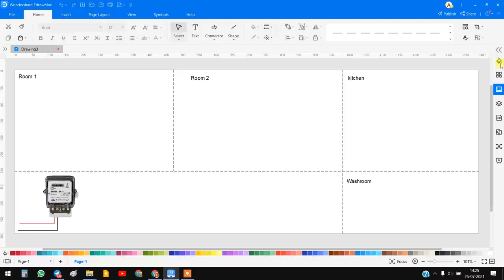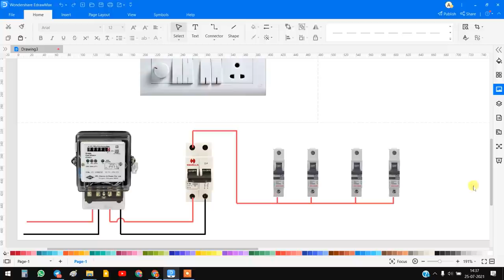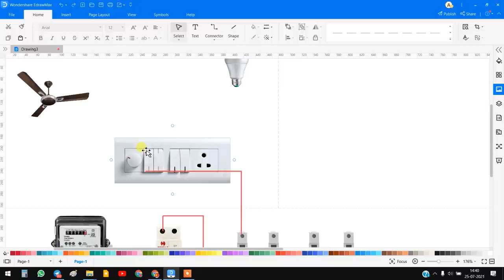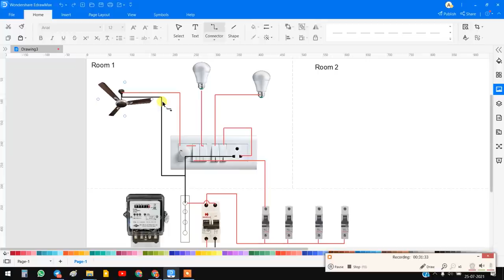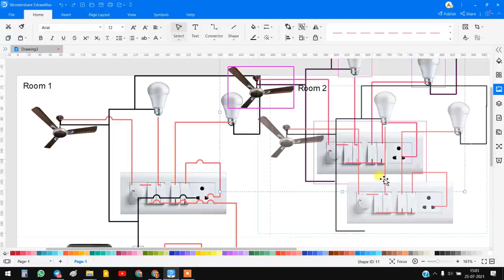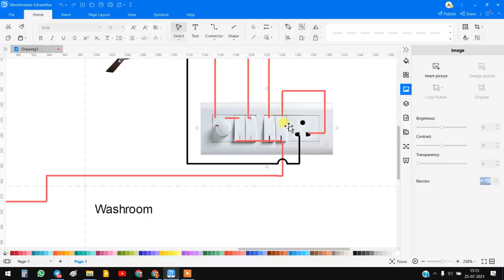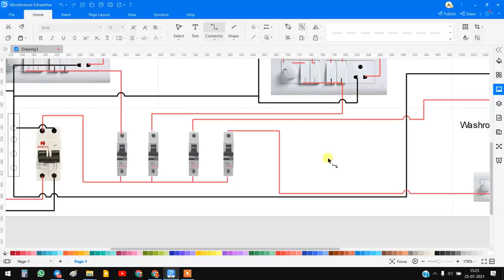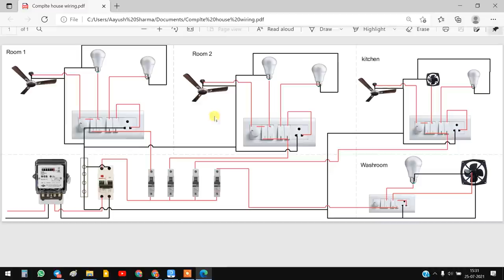complete electrical house wiring diagram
Why EdrawMax? Product tour now
Browse our online template center and get started in no time!

Complete House Wiring connection for all Room | House Wiring

Dosto aaj es video ke andar hamne aapko house wiring kaise ki jati hai yeh batane ki kosish kari hai. Sath hi aapko es video mai maine electrical se judi practical working ke baare mai bhi jankari di hai. Ummed hai aapko yeh video bahut pasnd aayegi (hindi,urdu)

Queries Solved:
1. house wiring connection
2. electrical house wiring animation
3. electrical house wiring drawing in hindi
4. electric board fitting